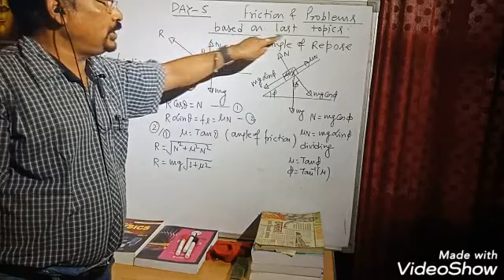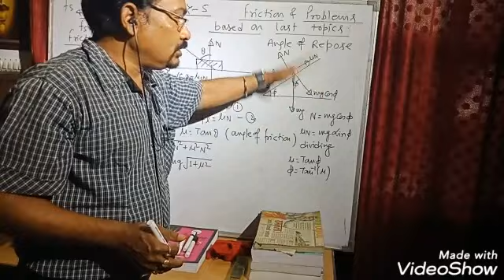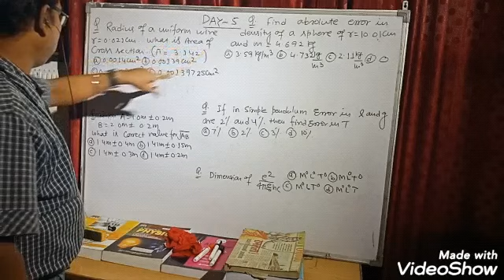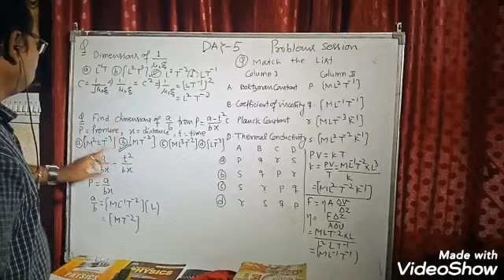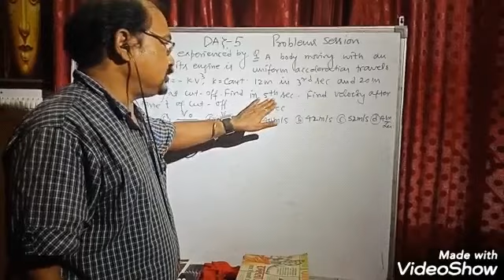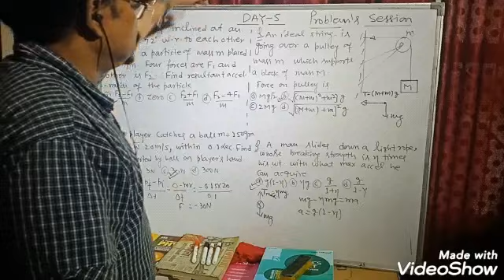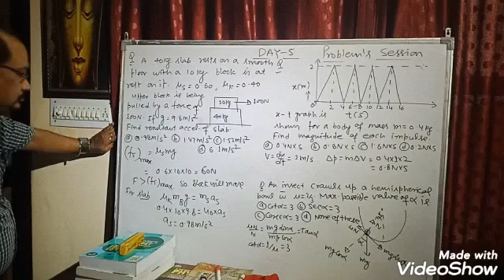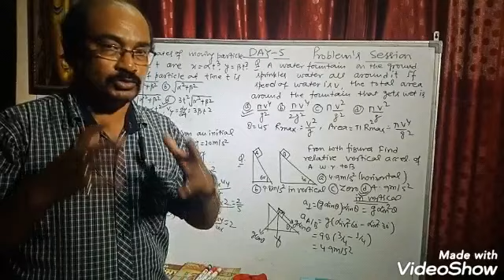Vector complete and Numericals up till now